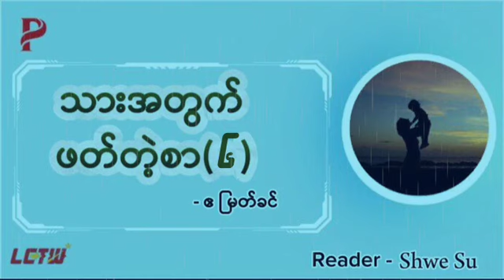"သားအတွက်ဖတ်တဲ့စာ ၆"//ဧမြတ်ခင်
Title - "သားအတွက်ဖတ်တဲ့စာ"
Author - ဧမြတ်ခင်
Episode - 6
Audio by ရွှေစု
Produced by Let's Click To Win